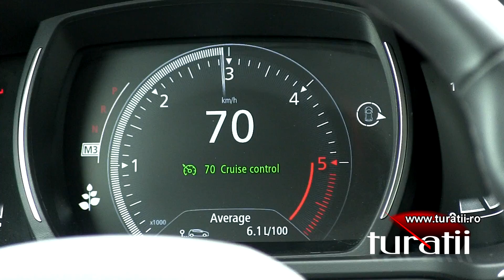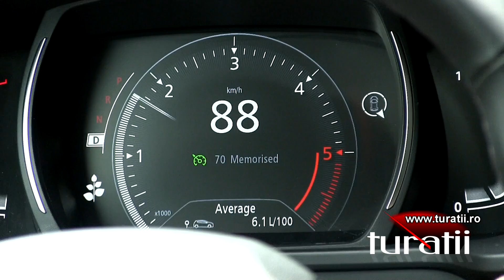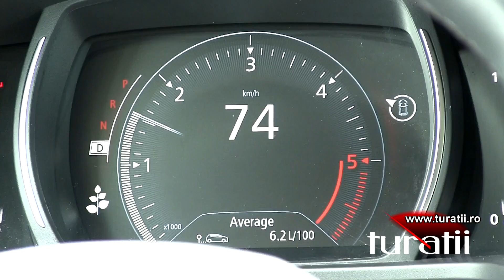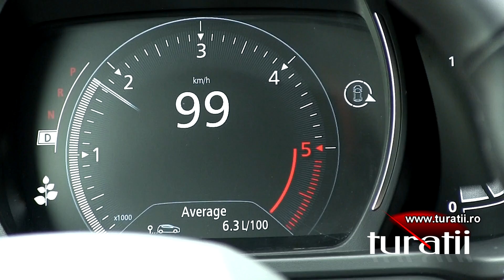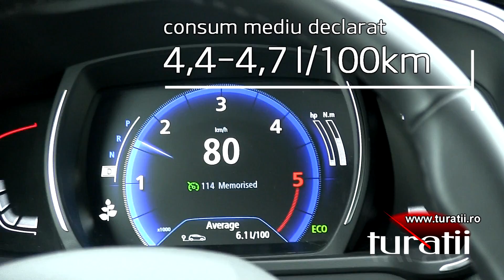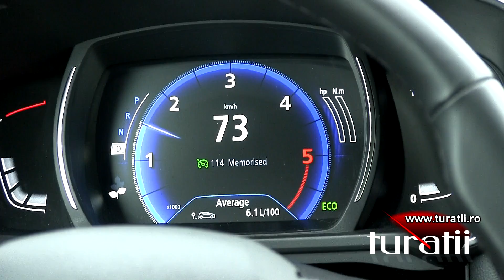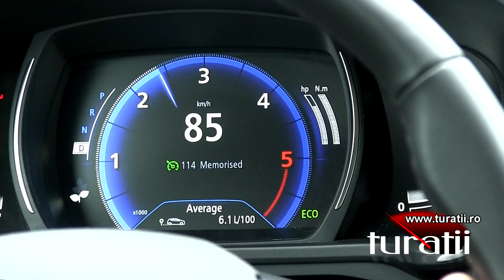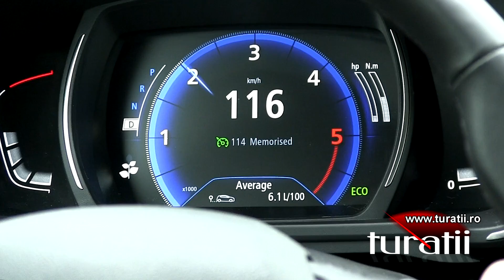Renault Kadjar 1.6l dCi X-Tronic video 2 of 2